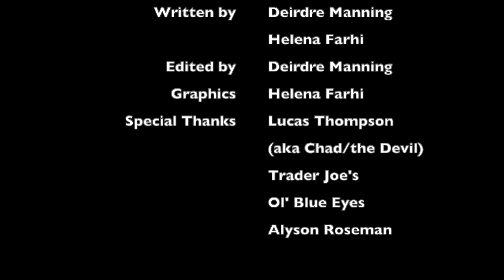Episode 1: Doobie Doobie Doo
SPECIAL REPORT
Created by Chill Grill Comedy
Featuring Deirdre Manning, Helena Farhi, Steven Czajkowski
Written by Helena Farhi, Deirdre Manning

Produced by Mischief Tales
Copyright, 2020